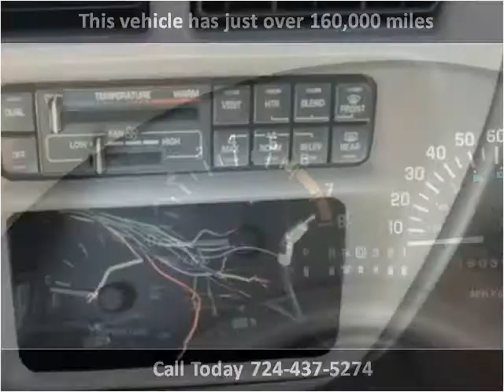1996 Buick Regal Used Cars Uniontown PA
This 1996 Buick Regal is available from LBSI Automotive LLC.